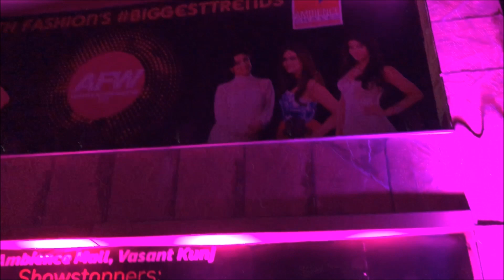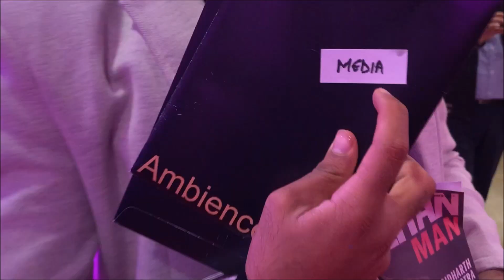MEETING SHILPA SHETTY ||Ambience Fashion Weekend|| IndianVlogger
Hi guys! This is Tushar Bareja, today i went to Ambience Fashion Weekend(AFW) fashion show.This show was at Ambience Mall Vasant Kunj.
So here is a small video for you guys.
Hope you give this video a big thumbs up.